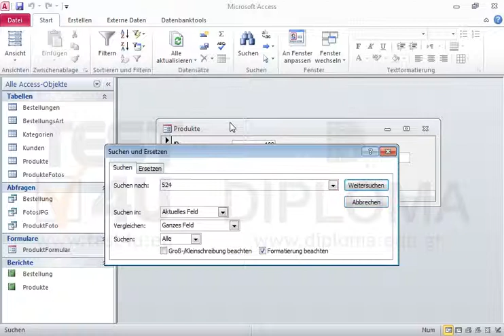Mithilfe des bereits geöffneten Formulars finden Sie den Datensatz, dessen Feld mit dem Namen ID...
Mithilfe des bereits geöffneten Formulars finden Sie den Datensatz, dessen Feld mit dem Namen ID den Wert 524 hat; Löschen Sie diesen Datensatz. Schließen Sie das Formular nicht. Möchten Sie mehr. Laden Sie das TEST4U demo herunter